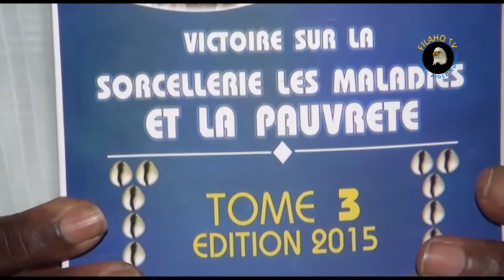les aventures mystérieuses du docteur Ali YERIMA SOULE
comment savoir que l'on est victime de la sorcellerie !! suivez cette émission pour en comprendre quelque chose